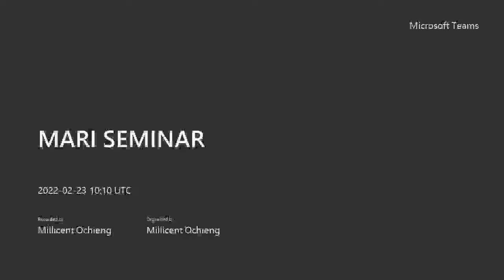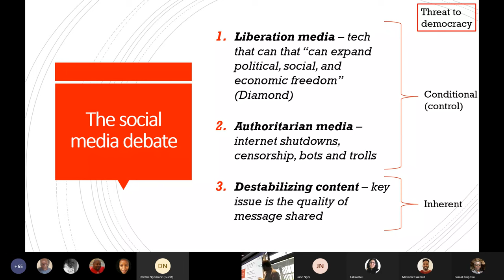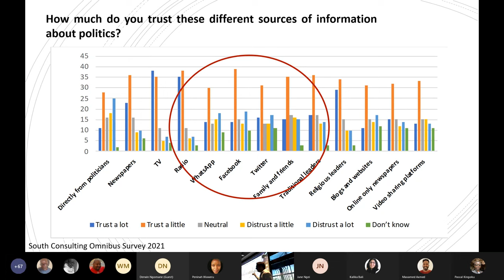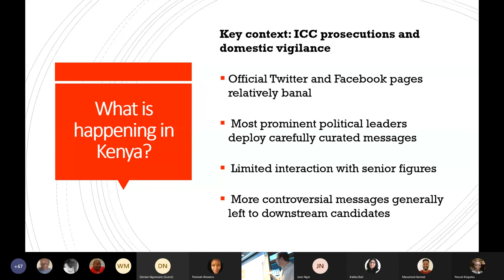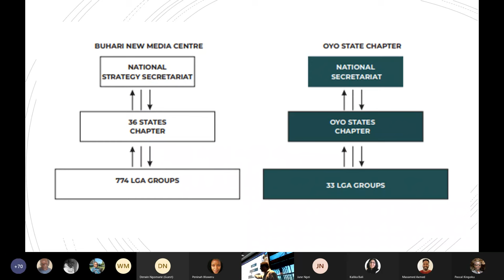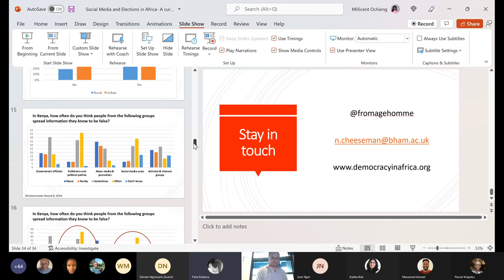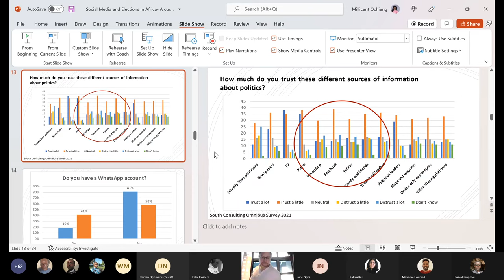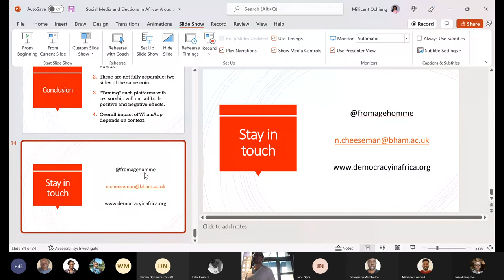Social Media and Elections in Africa: A blessing or a curse?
How are social media and digital technology shaping elections? This question is more important than ever, as an increasing number of countries – from Brazil to India to Nigeria - are said to have their "first WhatsApp" election. Yet relatively few studies have actually looked in-depth at the impact of social media and WhatsApp on the political landscape—even in Africa, where it is the dominant messaging platform. In this talk Professor Cheeseman will combine a case study of Nigeria’s 2019 elections with surveys and analysis from Ghana, Kenya, Malawi, and Sierra Leone to show how social media are used by parties, candidates and voters. He will argue that WhatsApp is a disruptive technology that challenges existing hierarchies in ways that are simultaneously emancipatory and destructive, strengthening and undermining democratic consolidation at the same time.

Prof. Nic Cheeseman (@fromagehomme) is Professor of Democracy at the University of Birmingham, and was formerly the Director of the African Studies Centre at the University of Oxford. He mainly works on democracy, elections and development, including a range of topics such as election rigging, political campaigning, corruption, “fake news” and presidential rule. The articles that he has published based on this research have won a number of prizes including the GIGA award for the best article in Comparative Area Studies (2013) and the Frank Cass Award for the best article in Democratization (2015). He presents to us this important conversation on social media and elections in Africa.